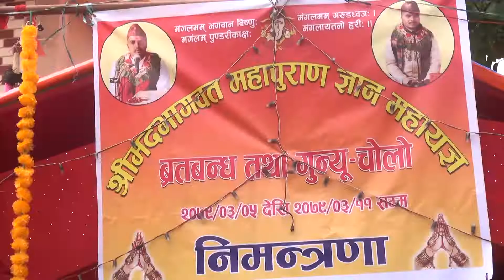रौतहटको चन्द्र्पुर८ सन्तपुरमा श्रीमद्भागवत महापुराण सप्ताह अन्तर्गत कलश यात्रा